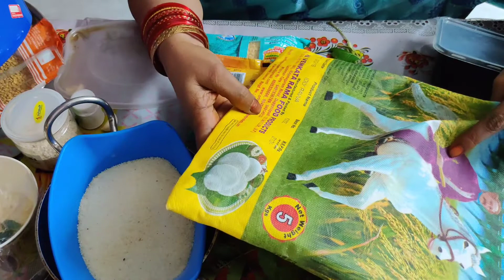వస్తువులను ఎలా నిల్వ చేయాలి